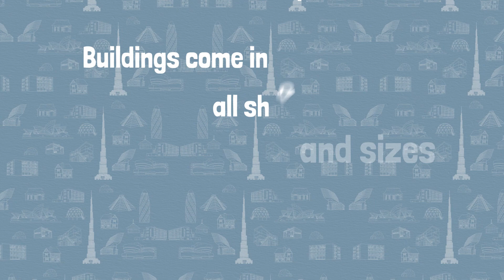Discovering Architecture book trailer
Discovering Architecture by Eduard Altarriba & Berta Bardí I Milá

A Children’s Design & History Book to Educate & Inspire

Who built the first houses? What is the difference between an arch and an architrave? How does a dome stay up? Who invented concrete? And can you build a house from paper? If you want to know more about the buildings around you, this entertaining illustrated guide is a perfect introduction to architecture around the world. Buildings come in all shapes and sizes but they have one thing in common – they were all once just an idea in someone’s head.

In Discovering Architecture you’ll find a beautifully illustrated introduction to architecture where you can learn how the buildings around you came into being and about the people who created them. From the mud huts of ancient history to today’s towering edifices, you can explore iconic buildings such as the Basilica Sagrada Família and the Heydar Aliyev Center, and find out more about the people who created them like Antoni Gaudí and Zaha Hadid respectively. You’ll also discover the development of different building materials, from mud and straw to paper, steel and reinforced concrete.

This book is a journey through the ways that civilisations have approached building throughout history and may inspire your budding architects to dream up the buildings of the future.

About the creators:
Eduard Altarriba is a graphic designer and illustrator. He runs Alababalà, a Barcelona-based independent studio producing games, exhibitions, animation, apps and workbooks for children that are practical and fun. Other books he has worked on include My First Book of Quantum Physics, also published by Button Books. Berta Bardi i Milá is a Lecturer at the School of Architecture, Polytechnic University of Catalonia (UPC), Barcelona. She has a PhD in Architectural Design. Berta specializes in modern architecture, and the methodology of teaching architecture. This is her first book for Button Books.

UK publication date: 7th April 2019

US publication date: September 2019